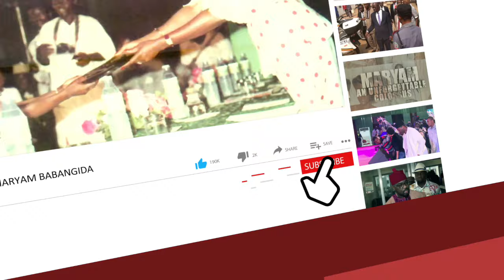What's The Benefit? Amaechi Questions Advocates of Sectional Presidency That Never Favours Nigeria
Emeka Anyaoku,  Former Akwa Ibom state.Victor Attah, former Sokoto state governor, senator Aminu Tambowal, Rep. Ooni of Ife. Fmr, Ogun state Governors, Senator Ibikunle Amosun, senator Gbemga Daniels, former Ekiti state governor Kayode Fayemi, former Imo state governor, founding member of the patriots, Gen. Ike Nwanchukwu Rtd, former Rivers State Governor, Donald Duke, Fmr Rivers State governor, Rotimi Amaechi, Fmr, Finance Minister, Kalu Idika Kalu, Delegates of the 2014  National Conference, Olabode George.fmr Delta state governor James Inori.Prof Anya O Anya,

Keynote speaker, Prof. Mike Ozehkome.